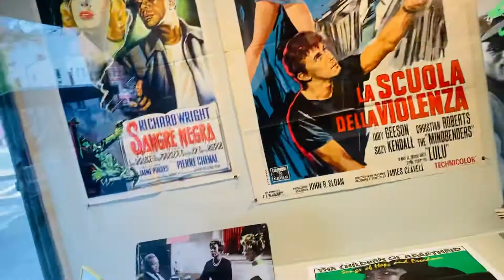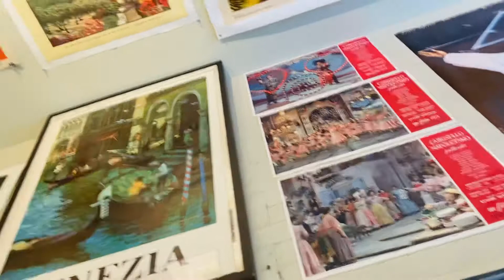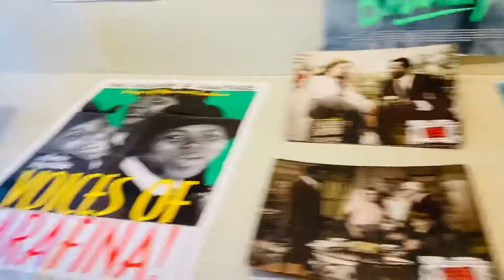May 15, 2021